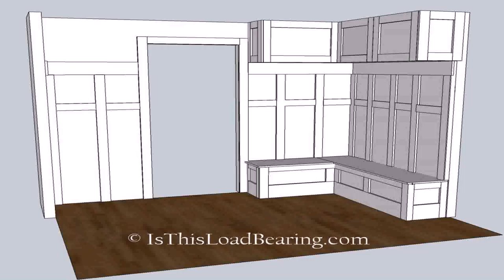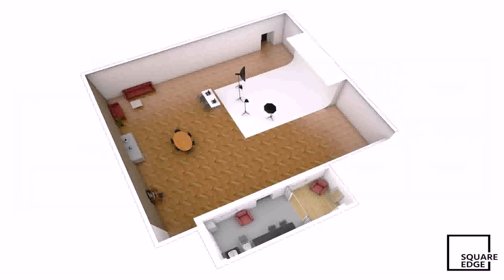Buy Car NY 5% DP